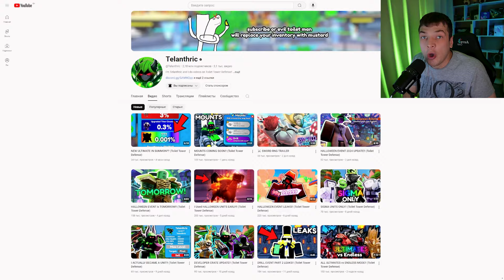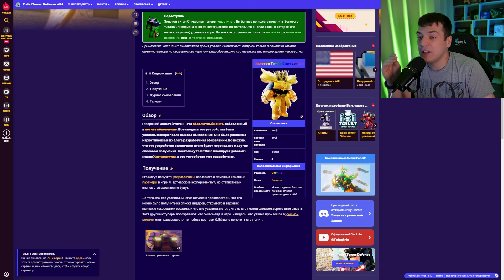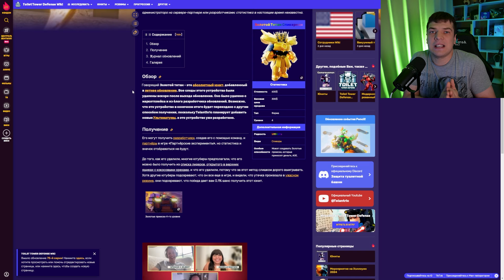Новый УЛЬТИМЕЙТ в (toilet tower defense) ROBLOX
Всем привет, с вами ЗУБЧИК! Именно здесь вас ждёт множество историй роблокс с изюминкой, которые никого не оставят равнодушным. А все потому, что только тут огромное количество историй, ловушек, приколов , секретов и roblox сюрпризов. Давайте вместе погрузится в мир приключений с Роблокс.